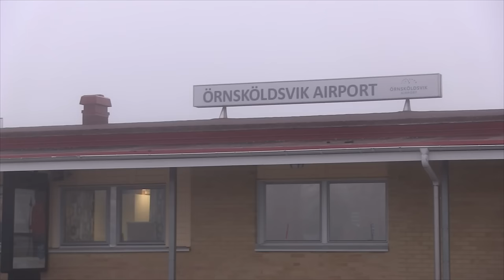Přesun národního týmu ze švédského Örnsköldsviku do Helsinek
V pátek dopoledne čekal český národní tým přesun ze švédského Örnsköldsviku do hlavního města Finska, kde odehraje zbývající dva zápasy turnaje Karjala. Češi ale neletěli sami. Spolu s nimi usedli na palubu i jejich čtvrteční přemožitelé ze Švédska.